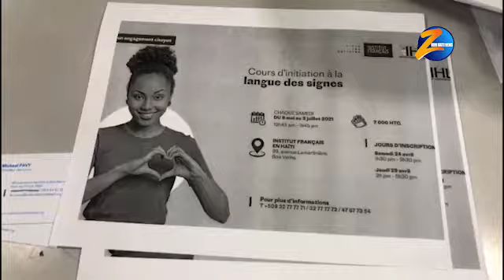Lansman on pwogram fòmasyon nan langaj siy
Reportage Philor IFLHS